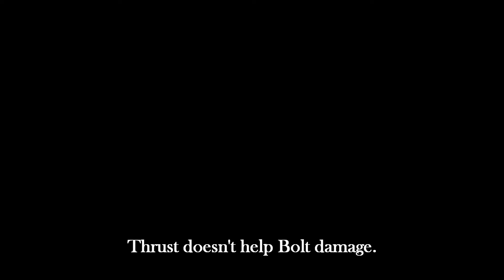[Thrust won't improve Bolt] part 1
[Thrust] is a damage type. In order to calculate [Damage], you need [Attack] and [Defense]. When the Attack is 0, the damage is 0.